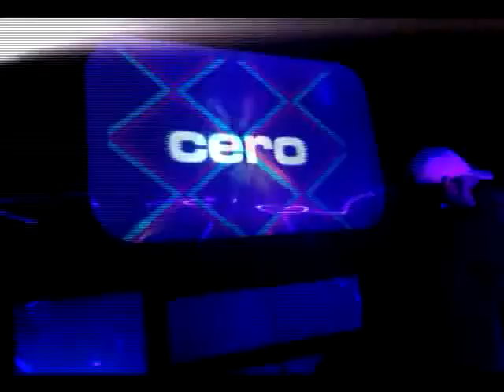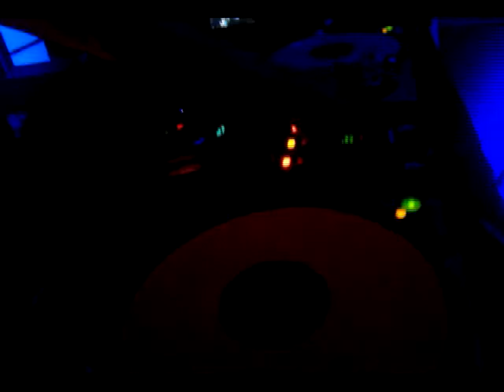ICARIA RETURN @ VAN GOGH - CORDOBA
SERGIO VISCONTI b2b GRAVEDAD CERO